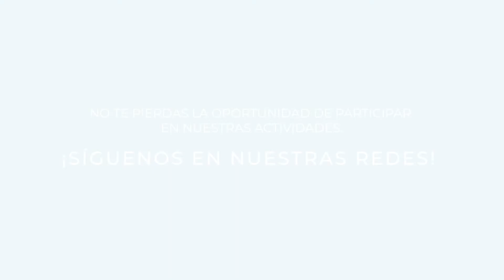Cinco cambios a la ley de aguas propuestos por organizaciones ambientalistas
Integrantes de organizaciones ambientalistas y por el derecho a la salud presentaron sus propuestas de cambios a la Ley de Recursos Hídricos, presentada por el Ejecutivo ante la Asamblea Legislativa, que está en estudio de una comisión ad hoc. Entre otras cosas, señalaron la necesidad de incluir el tema de saneamiento y que el número de años para los permisos de extracción de agua, para las grandes empresas, no contribuyan a una posible privatización del agua. La comisión continuará recibiendo a otros sectores antes de iniciar con el estudio y aprobación del articulado de la ley.